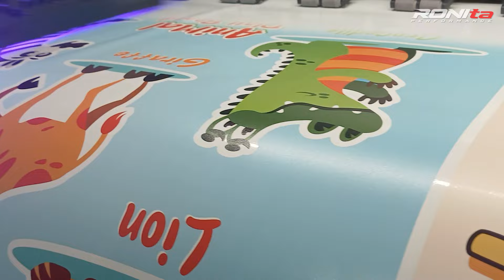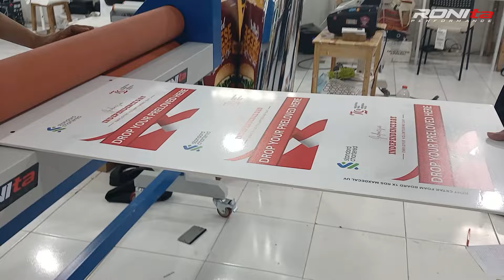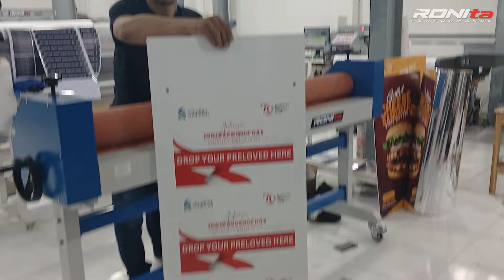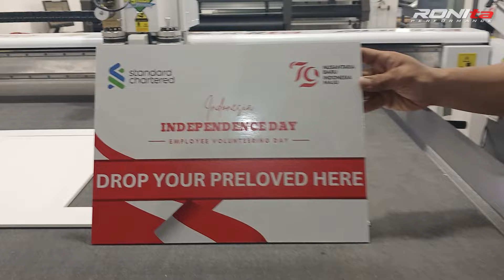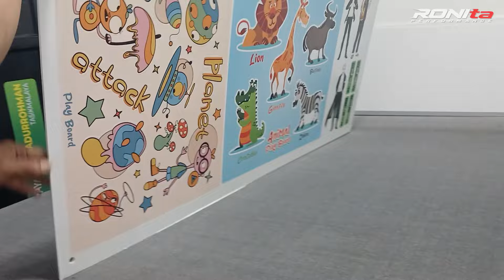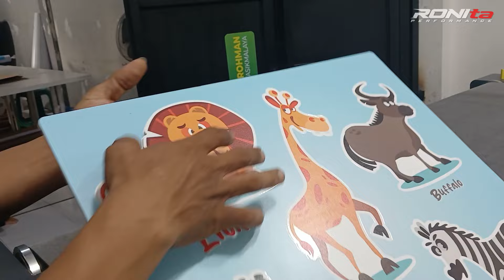Bikin Figure Atau Display Promosi Keren Pakai Foam Board RONIta Guys!!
Sekarang RONIta Bisa Cetak Foam Board

Foam board ini kegunaannya banyak banget loh!!. Mulai dari display promosi, stand figure sampai dekorasi juga bisa. Dengan spesifikasi berikut :

- cetak menggunakan sticker UV
- ketebalan foam board 5mm
- area cetak 115×50cm
- cutting rounded dengan ukuran paling kecil 10cm